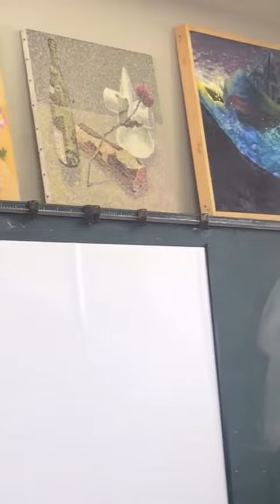Mitos y verdades de las escuelas de Japón 🇯🇵⛩️